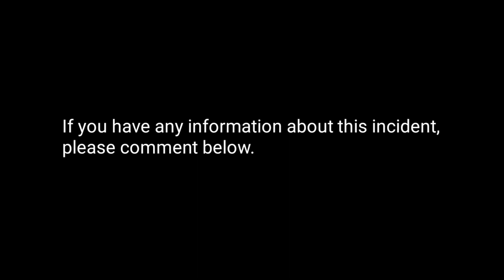Explosion in Sultan Kudarat in Philippines Caught on Camera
Malakas na Pagsabog sa Isulan, Sultan Kudarat Nakunan ng Video ng PNP.
Please leave a comment on the comment box below after watching this content to improve my craft.   Thanks for spending time in this channel.  See you in my next videos.
Habib le Franco